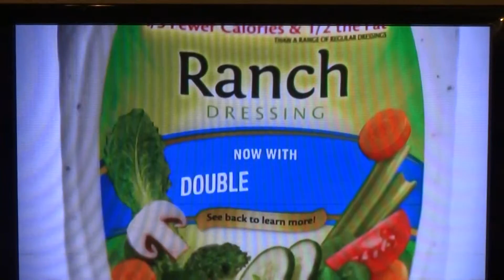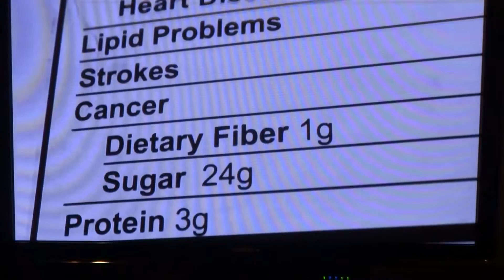Fed Up Documentary - Fat Replaced with Sugar in the American Diet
Turn up your volume and I apologize for the film quality.
This message needs to be spread! Low Fat products are not all they are cracked up to be. The fat is usually replaced with sugar and other artificial ingredients and it's no secret. Watch the full Fed Up Documentary and see for yourself.